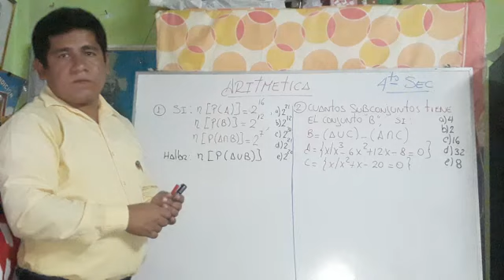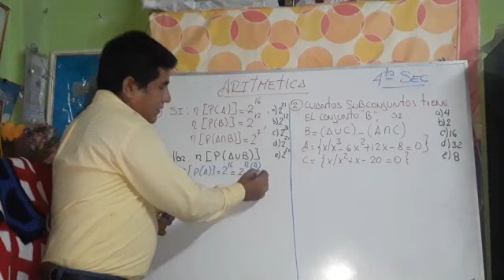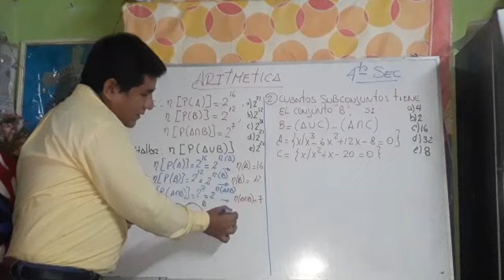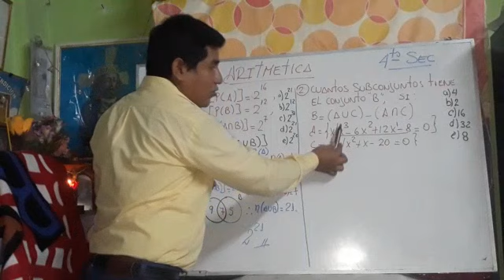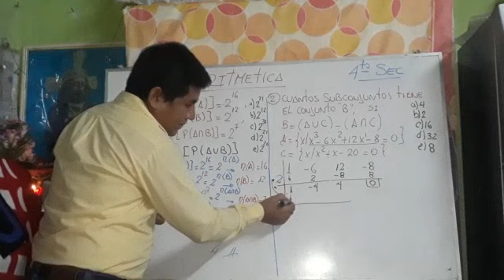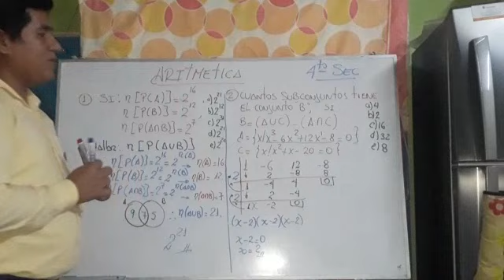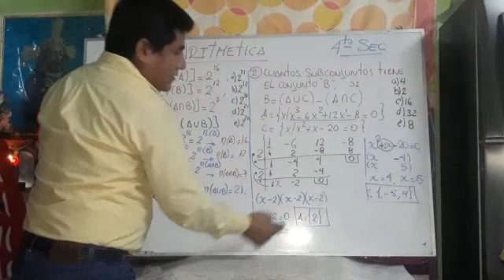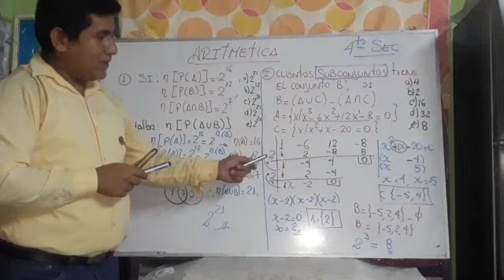ARITMETICA_CUARTO_SEC_SEMANA04 - PARTE2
Tema: Repasando lo Aprendido